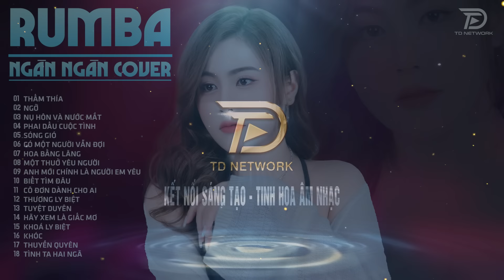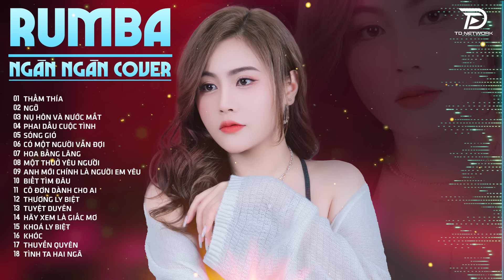THẤM THÍA,TUYỆT DUYÊN, THƯƠNG LY BIỆT NGÂN NGÂN COVER - Album Rumba Nhạc Trẻ Đặc Biệt Hay Nhất 2024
Tác Phẩm: THẤM THÍA,TUYỆT DUYÊN, THƯƠNG LY BIỆT NGÂN NGÂN COVER - Album Rumba Nhạc Trẻ Đặc Biệt Hay Nhất 2024

00:00:00 Thấm thía - Ngân Ngân Cover Rumba
00:03:34 Ngỡ - Ngân Ngân Cover Rumba
00:07:15 Nụ hôn và nước mắt - Ngân Ngân Cover Rumba
00:12:10 Phai dấu cuộc tình - Ngân Ngân Cover Rumba
00:16:34 Sóng gió - Ngân Ngân Cover Rumba
00:20:18 Có một người vẫn đợi - Ngân Ngân Cover Rumba
00:24:26 Hoa bằng lăng - Ngân Ngân Cover Rumba
00:27:55 Một thuở yêu người - Ngân Ngân Cover Rumba
00:32:13 Anh mới chính là người em yêu - Ngân Ngân Cover Rumba
00:36:01 Biết tìm đâu  - Ngân Ngân Cover Rumba
00:36:01 Cô đơn dành cho ai - Ngân Ngân Cover Rumba
00:43:35 Thương ly biệt - Ngân Ngân Cover Rumba
00:47:41 Tuyệt duyên - Ngân Ngân Cover Rumba
00:52:28 Hãy xem là giấc mơ - Ngân Ngân Cover Rumba
00:56:18 Khoá ly biệt - Ngân Ngân Cover Rumba
01:00:52 Khóc - Ngân Ngân Cover Rumba
01:04:50 Thuyền quyên - Ngân Ngân Cover Rumba
01:08:20 Tình ta hai ngã - Ngân Ngân Cover Rumba
01:12:56 Trái tim bên lề - Ngân Ngân Cover Rumba
01:17:30 Em là con thuyền cô đơn - Ngân Ngân Cover Rumba